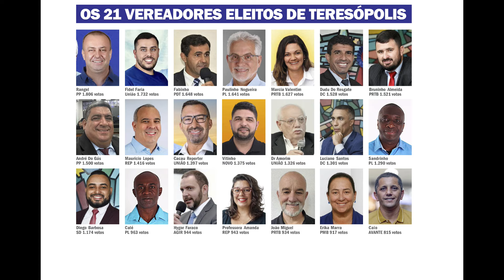Entrevista com o vereador eleito, José Carlos Cacau 01